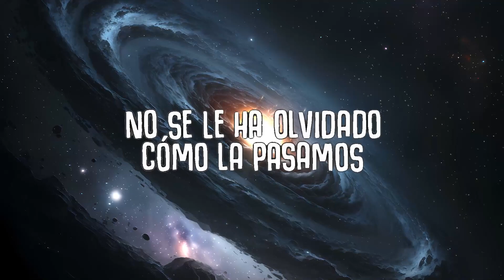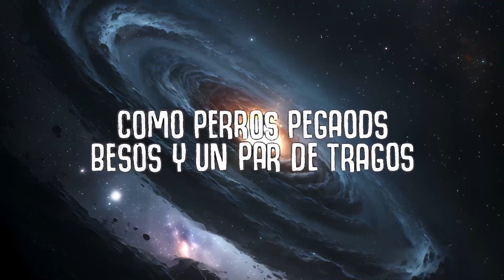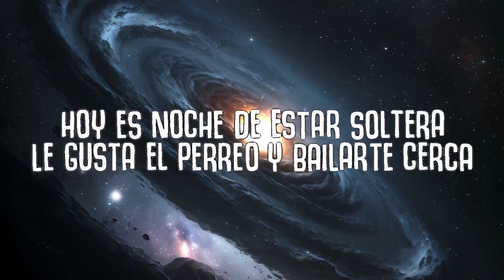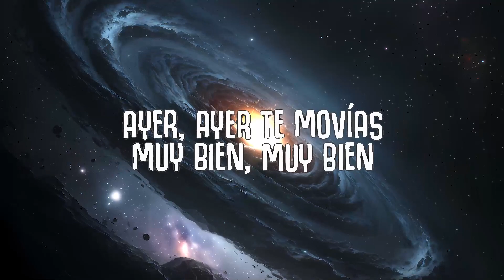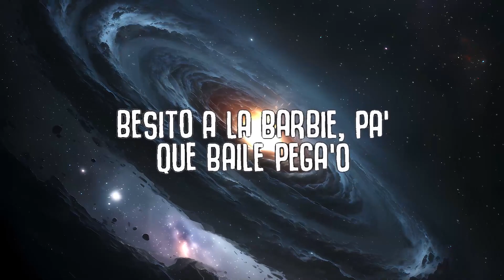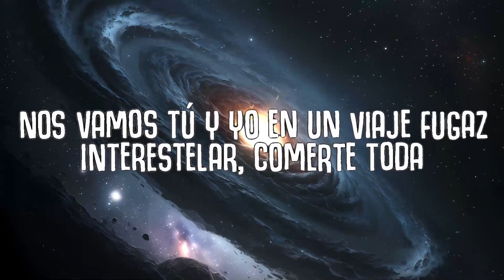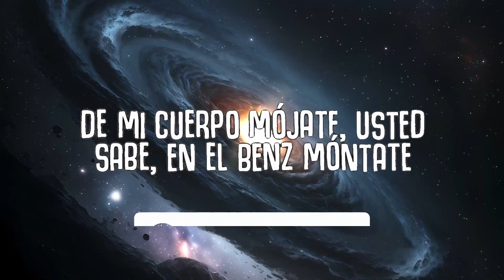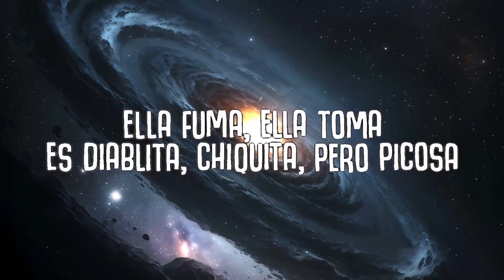Yng Lvcas & Peso Pluma - La Bebe (Remix) | 25 Min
Yng Lvcas & Peso Pluma - La Bebe

Y aun así recuerda que lo